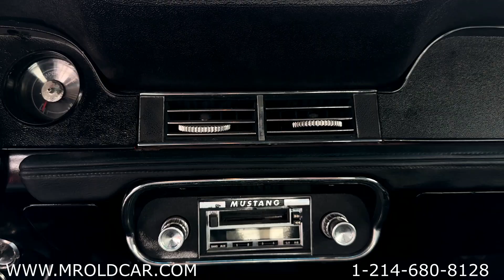1968 FORD MUSTANG GT FOR SALE $34,995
1968 FORD MUSTANG GT V8
4.7 V8 289 MATCHING NUMBERS ENGINE
CLEAN TEXAS TITLE IN HAND
VIN# 8F01C169795

CALL OR TEXT ANYTIME FOR LINK TO VIDEO
ROBERT